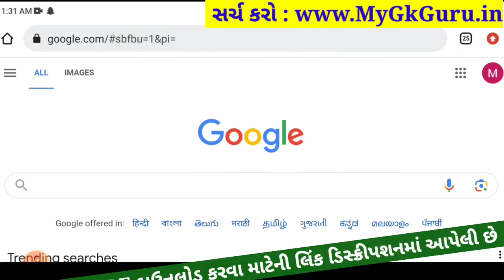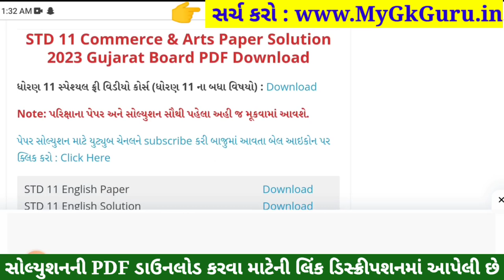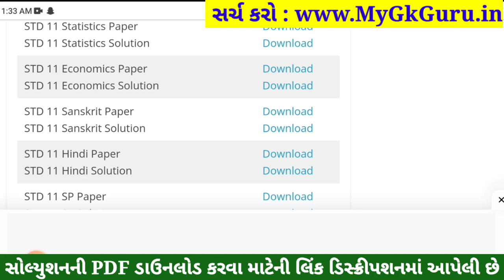STD 11 Economics Paper Solution 2023 50 Marks, STD 11 Economics First Exam Paper Solution 2023 STD11